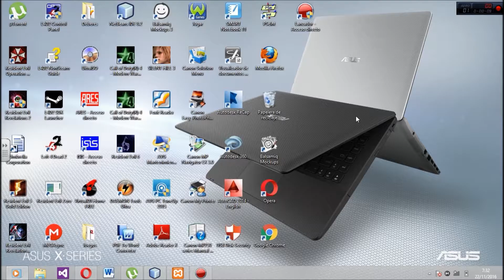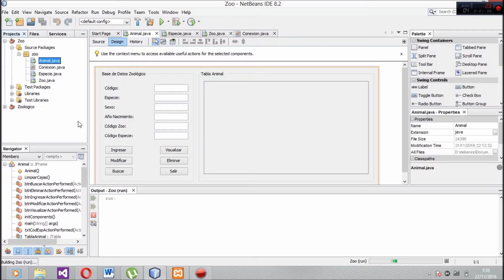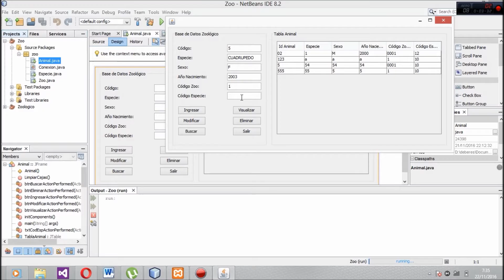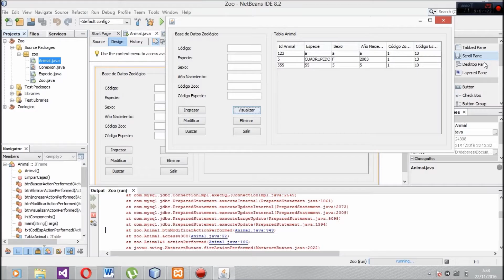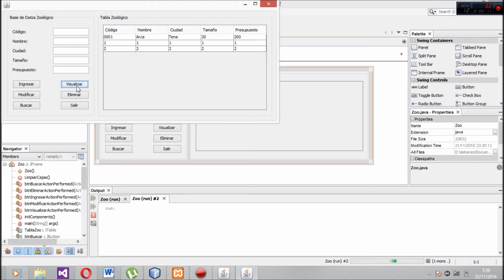Aplicación de Base de Datos